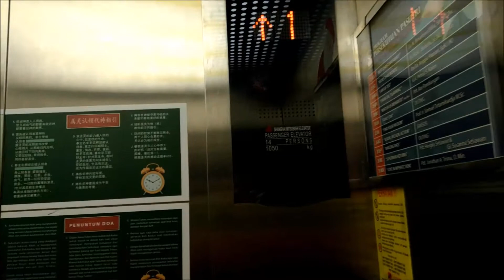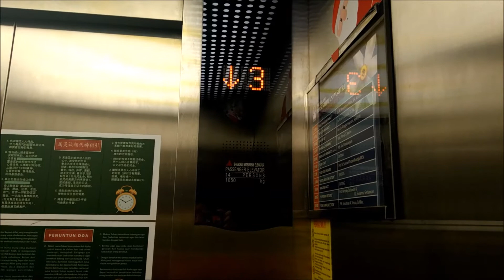Shanghai Mitsubishi Elevator at GKBJ Samanhudi, Jakarta